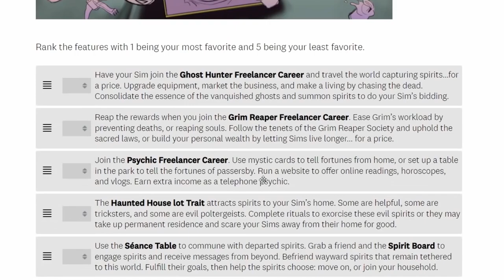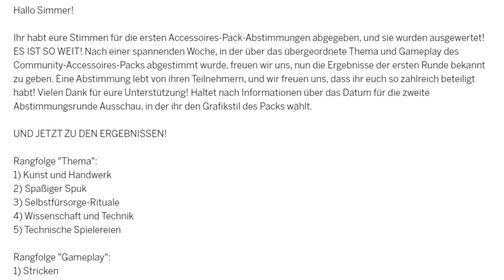Große PACK-Ankündigung nächste Woche! | Short-News | sims-blog.de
Neues Jahr – neue Sims-Ankündigungen: Die Entwickler waren auf Twitter fleissig und haben Bilder eines neuen Sims-Inhalts geteilt, mehr dazu in diesem Video.